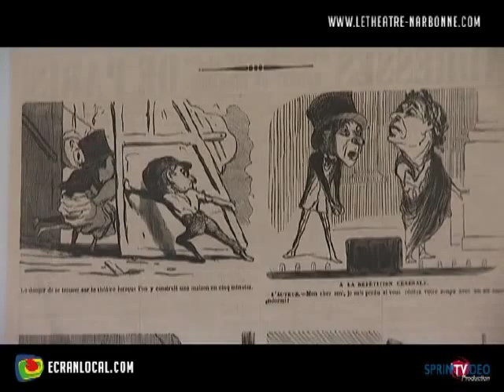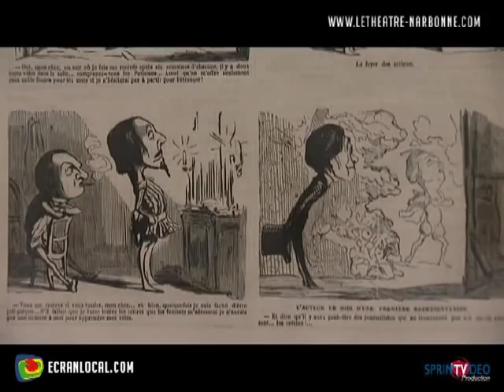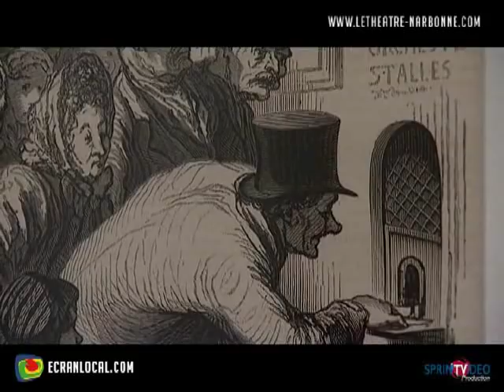EXPOSITION : Honoré Daumier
Philippe Mühl présente sa collection privée de lithographies originales d'Honoré Daumier.

Honoré Daumier (26 février, 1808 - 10 février, 1879), était un graveur, caricaturiste, peintre et sculpteur français, dont les nombreuses oeuvres commentaient la vie sociale et politique en France au 19e siècle. Dessinateur prolifique, auteur de plus de 4000 lithographies, il est surtout connu pour ses caricatures d'hommes politiques et ses satires du comportement de ses compatriotes. La valeur de sa peinture a aussi été reconnue, bien quà titre posthume seulement.